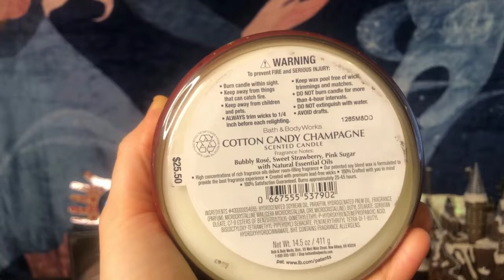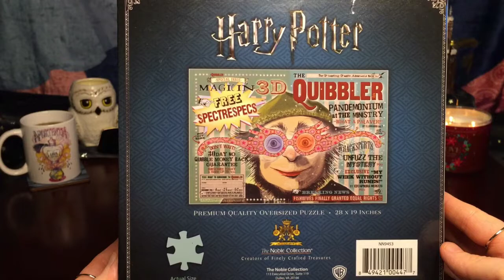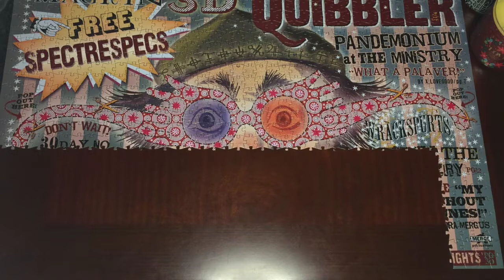HARRY POTTER | THE QUIBBLER MAGAZINE COVER 1000- PIECE PUZZLE | MUSIC & AMBIENCE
Witchy Angel at the Witches & Wizards Cauldron Cafe doing The Quibbler Magazine cover 1000-piece puzzle from the Noble Collection. Grab a snack, a cup of coffee or tea and enjoy the ambience! What do you think of this video?

PROPS:
-Bradford Exchange: Harry Potter Village Collection Hogwarts castle
-Noble Collections: The Quibbler Magazine cover 1000- piece puzzle
-GeekGear: Hedwig replica, Luna Lovegood's cork necklace, wand, coaster
-Barnes & Nobles: Newt Scamander's suitcase
-Hallmark: Hogwarts perpetual calendar, Niffler in suitcase ornament
-LitJoy Crate: Eeylops Owl Emporium Candle Carousel, Luna Lovegood's blanket
-Charmed Aroma: Hedwig Owl Candle, Hogwarts Ring Candle
-Bath & Body Works: Cotton Candy Champagne candle